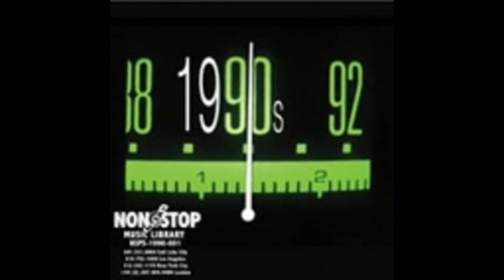Resolution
Derek Todd Sorensen
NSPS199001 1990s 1